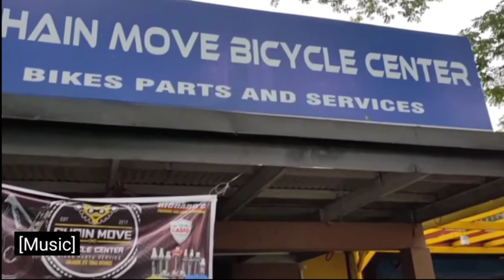SPANKER BURTON GRAVEL BIKE 700x35C!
Hello mga Kapadyak, Bike Check tayo ng SPANKER BURTON GRAVEL BIKE!

All new spanker burton r3
           Gravel/road disc 2022model

For Only Php 11,450

Available Colors: Blue, Black, Silver

Speciations:

frame:spanker burton r3 all internal cabling alloy 6061 smooth welding 2tone print
fork:spanker burton r3 alloy fork disc
sti:sensah 2*9speed
fd:sensah 2*
rd:sensah 9speed
brake:mecanical disc 160mm
crank:spanker 2*
sprocket:9speed
tire:compass tanwall 700*35c
rim:spanker double wall alloy 700c
hub: QR
dropbar:spanker alloy
stem:spanker alloy
seatpost:spanker alloy

Bike for Wholesale available, minimum 5units
also available for wholesale-bike parts and accessories
we also ship nationwide

MODE OF PAYMENT:
✅CASH
✅BDO CREDIT CARD 💳
✅ VISA AND MASTERCARD
✅GCASH
✅PAYMAYA
✅UNIONBANK

VISIT US @
CHAIN MOVE BICYCLE CENTER Binan
2098A RJ Building Silangan St. San Francisco Binan Laguna

CHAIN MOVE BICYCLE CENTER Rosario Complex
9020B Rosario Complex San Pedro Laguna

CHAIN MOVE BICYCLE CENTER Sto. Tomas
INFRONT OF OF OF SIMBAHAN NG STO TOMAS, Sto. Tomas Batangas

FOR WHOLESALE INQUIRY
CMBC WAREHOUSE